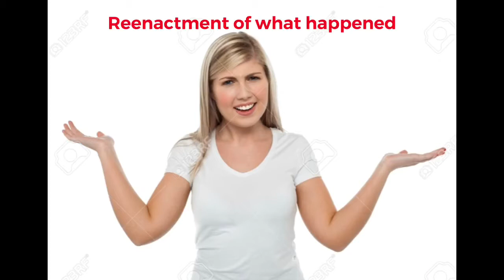PETA KILLS INNOCENT DOG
PETA sucks